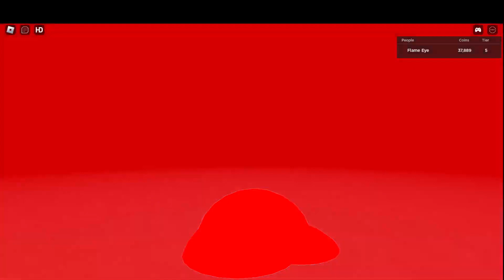Ut: Ultimate Soul Ops MIRRORED INSANITY BEATEN.